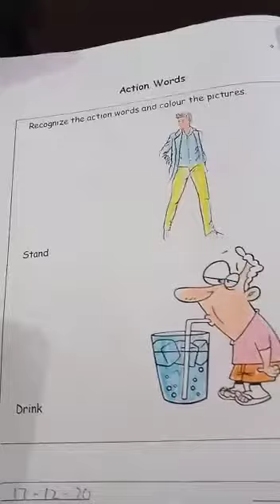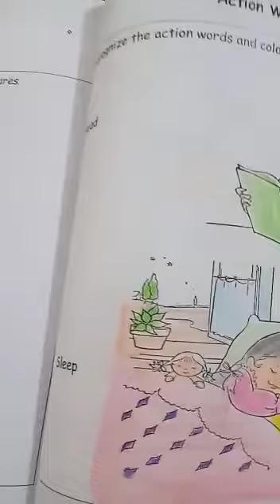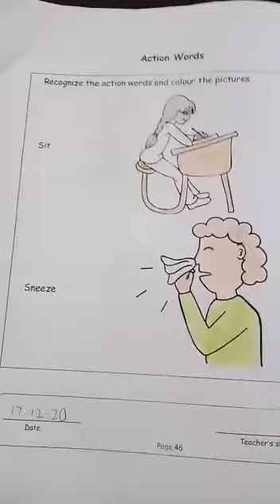Pre nursery class STPM general knowledge